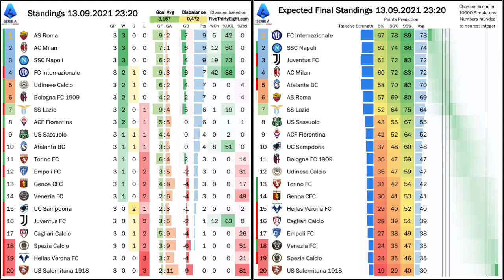Big Wins for Milan and Napoli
What a fantastic performance by Milan to start off a tough week! And Zlatan is not only sporting one of the coolest hairstyles I have seen in a long time, but also scores with shoes untied. An equally big win for Napoli thanks to defensive Juve blunders sees question marks rising around Turin. But there were plenty of mitigating circumstances. The champions drop the first points of the season, Roma win it lat and Venezia also get their first win!!! And we also have to talk transfers. Packed video this one!